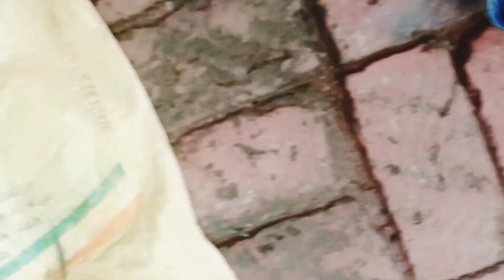हमारे घर आए/too cute cute rabbit 🐇🐰🐇